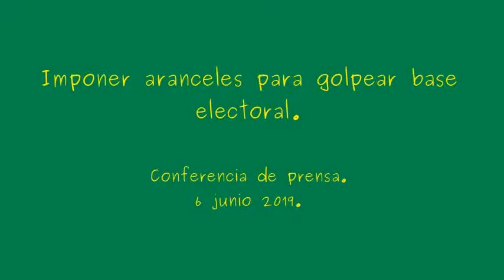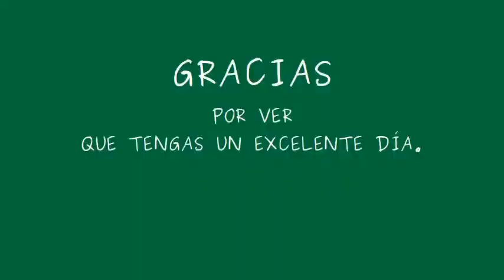Aranceles para golpear base electoral de Trump.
Conferencia de prensa matutina, desde Palacio Nacional. Jueves 06 de junio 2019. Presidente AMLO.